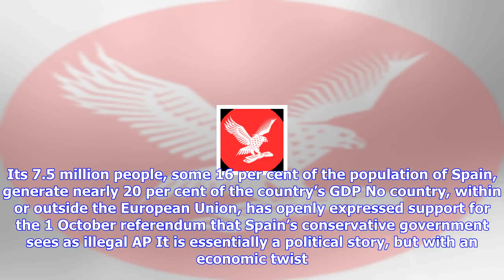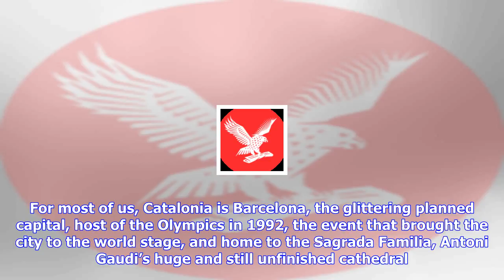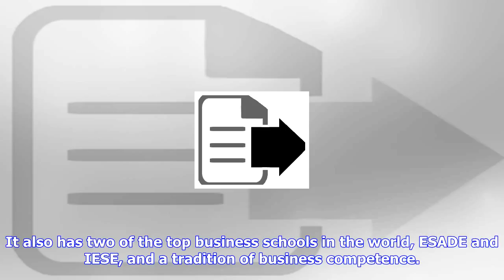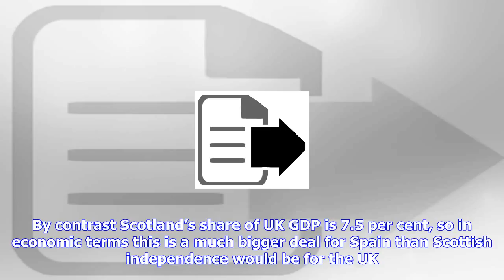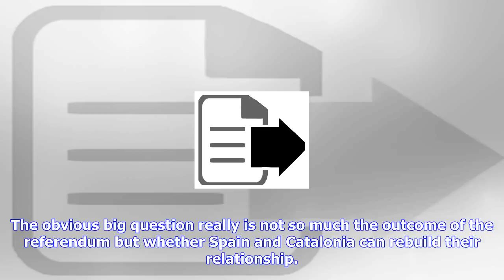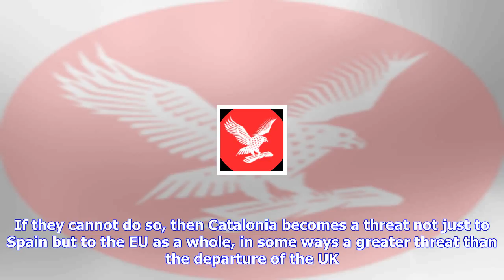Breaking News | The catalan independence referendum is a much bigger issue for the eu than brexit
The catalan independence referendum is a much bigger issue for the eu than brexit

The region is an economic powerhouse, in effect subsidising the rest of the country. Its 7.5 million...